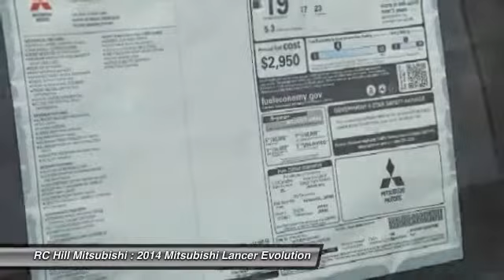2014 Mitsubishi Lancer Evolution DeLand FL N6363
2014 Mitsubishi Lancer Evolution GSR - $35805

OUR BIGGEST SALE OF THE YEAR IS GOING ON. You have found the best prices on Mitsubishis. MITSUBISHI LANCER EVOLUTION GSR COLOR: COSMIC BLUE TRIM: RECARO BLACK FABRIC 2.0L DOHC I4 MIVEC TURBO 5-SPEED O/D MANUAL TRANSMISSION FULL TANK OF GAS